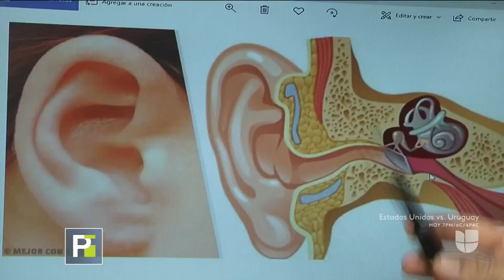Curioso dispositivo diseñado por dos jóvenes ingenieros permite escuchar a través de los dientes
Muchos lo consideran una nueva esperanza para quienes carecen del sentido auditivo. Nos conectamos con algunos de los niños que lo están usando y con sus familias.